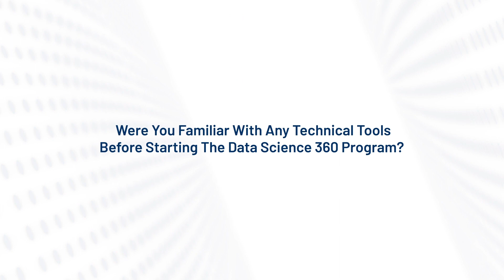How a B.Sc. Grad. Bagged a Whooping Hike of 248%!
Mohit shares his insights about becoming a Data Analyst at Maruti Suzuki with a 248% raise

                          AnalytixLabs - Transforming careers since 2011

• Job-oriented programs crafted and delivered by industry experts.
• Cost-effective courses with high ROI, making it worth every penny you invest.
• Meticulously designed projects and extensive post-session placement support.
• Flexible learning formats: encompassing classroom, interactive live online & e-learning sessions.

Take the first step in advancing your career with AnalytixLabs!